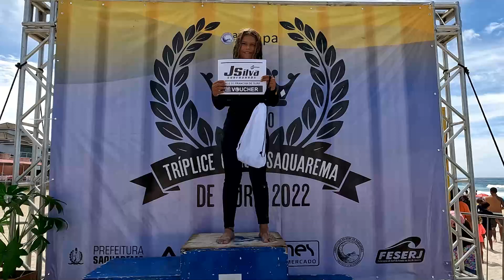DIA DO SURFISTA SAULLO RODRIGUES PRESIDENTE DA ASSOCIAÇÃO DE SURF DE SAQUAREMA 20 11 22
TEMOS  MUITO  MAIS  PRA  VC  !!!

LUIZ IGNÁCIO GUIMARÃES - IMAGENS
LUCINARA RODRIGUES - PRODUÇÕES
SURF ON - EDIÇÕES